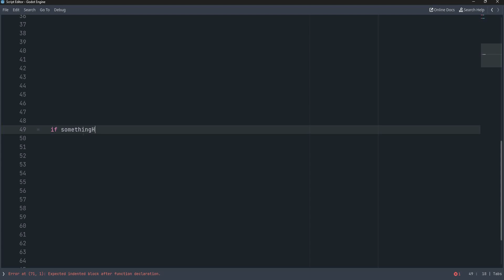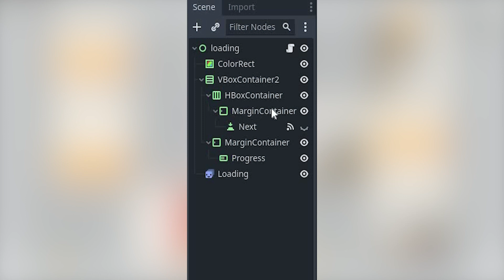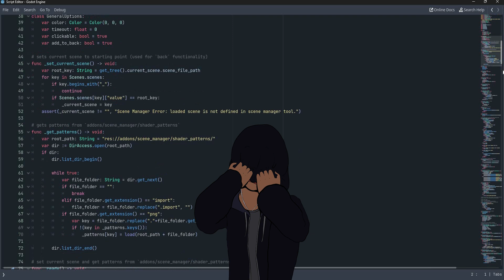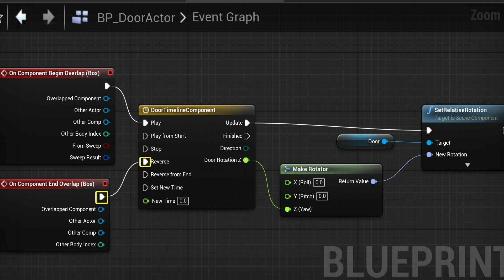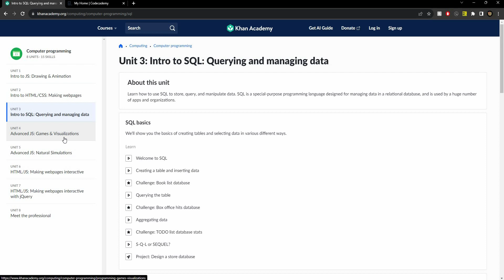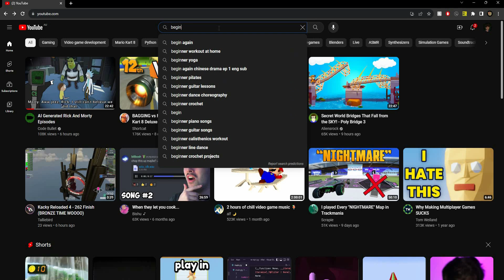How to Get Started in Game Development For BEGINNERS!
Today, I want to cover how to get started in game dev, it's easy and free! Many people now want to know how to get started in game development and how I got started in gamedev in 2023 because of the rising amount of free learning available to a lot of people.

Timestamps:
00:00 Intro
00:21 Main aspects of game dev
01:29 Common mistakes
02:38 Choosing an engine
04:20 Learning to code
05:00 First tutorial
05:53 BONUS TIP!
06:21 Taking the training wheels off
06:56 Summary
07:21 Outro